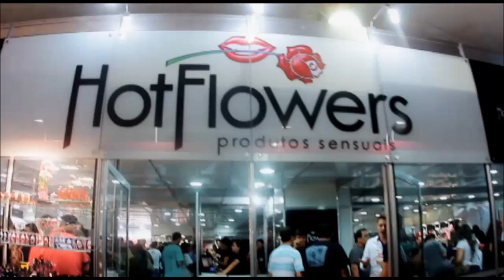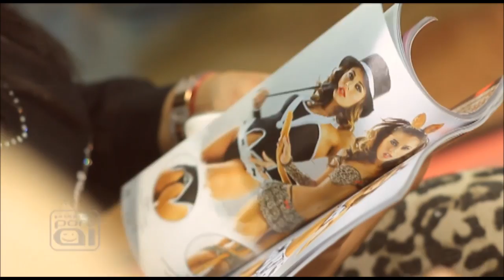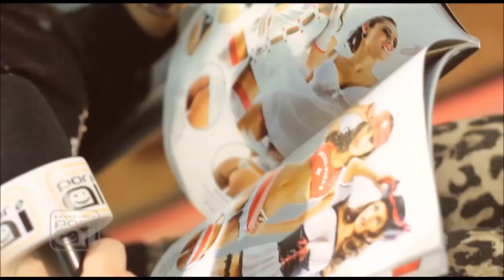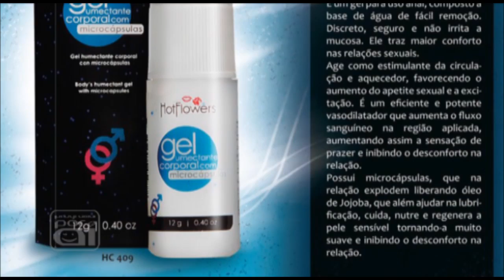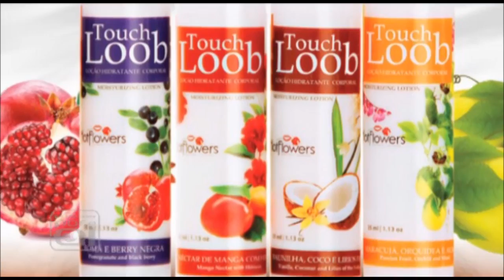Programa Por Aí na Erótika Fair 2013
Hot Flowers na Erótika Fair 2013